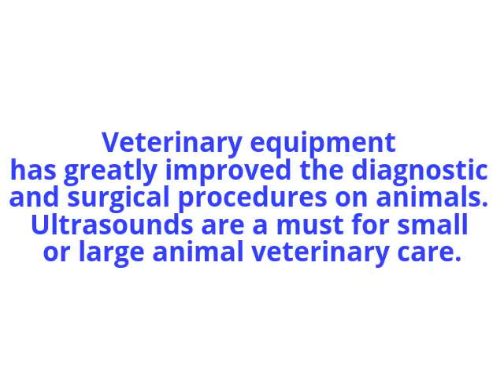Things to Consider Before Buying a Vet Ultrasound System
Things to Consider Before Buying a Vet Ultrasound System. Depending on your requirement, ultrasound machines of reputed brands and compliant certification standards, from small to large sizes, can easily be purchased